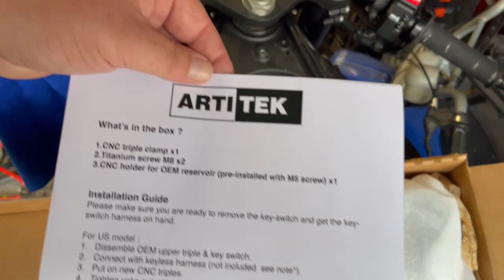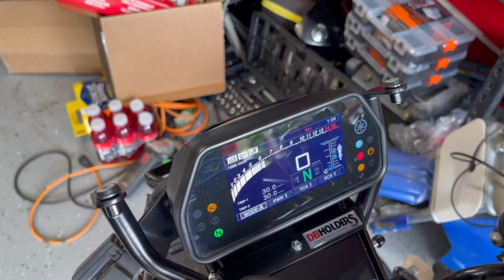THE R1 RACE BIKE GETS A NEW PROTOTYPE TRIPLE TOP YOKE AND GOES KEYLESS!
Installed the new prototype Artitek top triple yoke mount. We also did a keyless conversion and topped it off with a Valtermoto steering head nut. Love the way it came out!